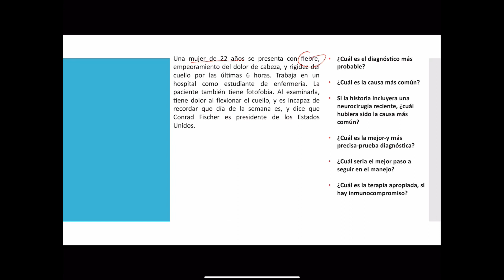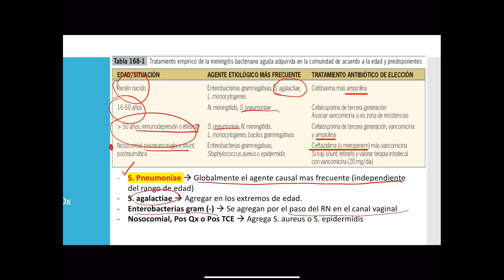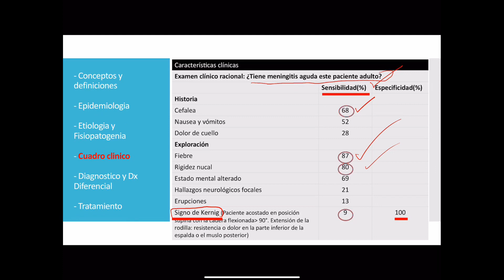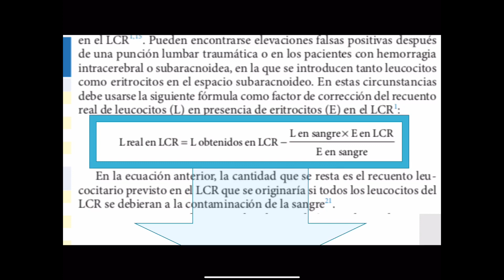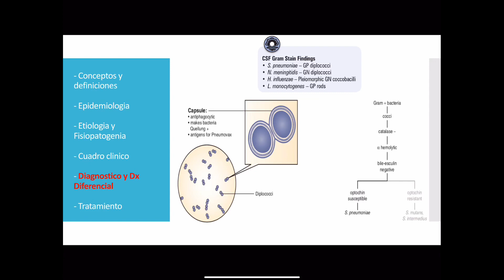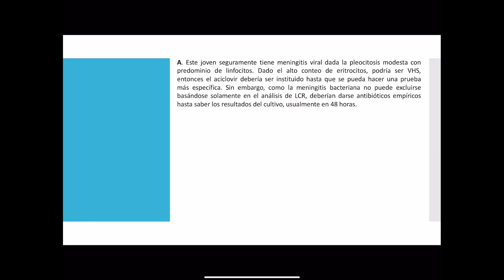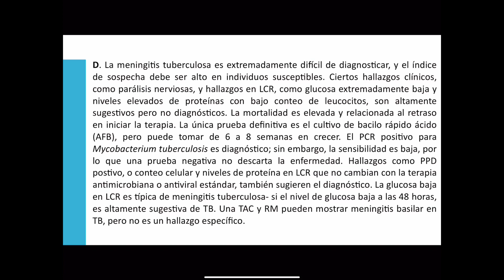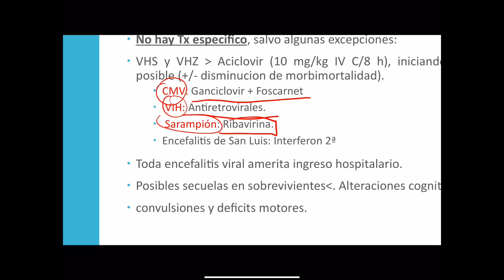NEUROINFECCIONES (GENERALIDADES) - Neuroinfeccions by Dr. Paps MD “Capitan”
Aspectos básicos sobre neuroinfecciones (MENINGITIS BACTERIANA AGUDA Y ENCEFALITIS AGUDA). Este video no pretende suplir la opinión de los expertos. No debe usarse para tomar decisiones propias. Siempre debe haber intervención de un profesional de la salud.
Este video está enfocado a estudiantes del área de la salud. No soy experto, solo soy un apasionado por la enseñanza de la medicina. Por favor, si tú eres un experto se amable y déjame tus críticas constructivas para poder desarrollar mejores estrategias de enseñanza para mis queridos amigos-alumnos.